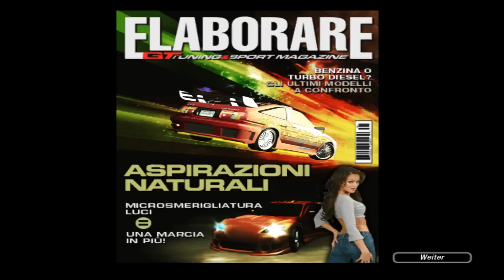Let's Play Need for Speed Underground 2 part 71 (german)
Nach einem kurzen Blick in die Statistik fahren wir in den Tuningshop und holen uns das neue Getriebe.
Danach schauen wir auch noch am Tuning-Prüfstand vorbei, wo wir allerdings nicht viel machen.
Als nächstes folgt dann ein Rennen, ein StretX der wirklich easy zu fahren ist und gleich auf anhieb klappt (nicht mal üben musste ich heute, und zur Belohnung gibts ein neues Titelbild :D YAY
Dieses Foto machen wir auch gleich, aber es ist wieder einmal eines wo wir im Zeitlimit an das Ziel kommen müssen (was wir auch locker schaffen, obwohl ich dauernd faile und an Ecken und Autos hängen bleibe o.O )
Das Foto ist richtig HEIß und landet auf dem Italienischen Elaborare-Magazin.
Weiter gehts im nächsten Part bzw in der nächsten Session, in der wir die nächsten Fotos und eine Menge freie Rennen machen und dabei sogar einige gute Tuningteile abgreifen können.